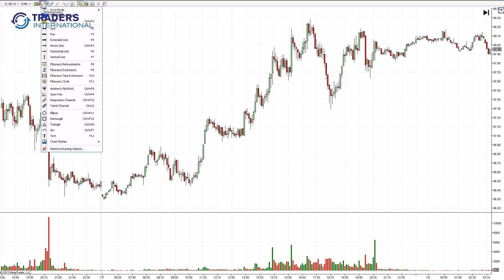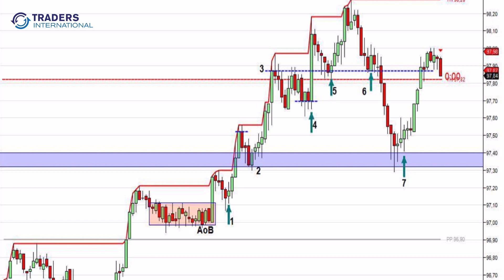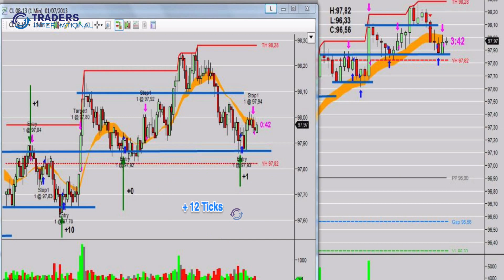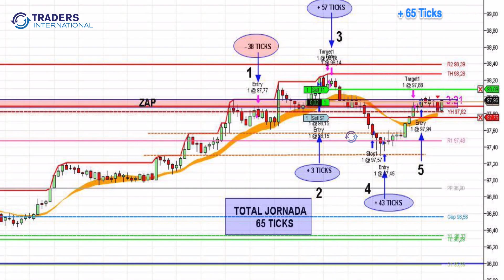Análisis de Mercado por Vicens Castellano. CL 01/07/2013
Análisis de la jornada en el Mercado de Futuros del Crudo en la jornada del1 de julio de 2013. Te mostramos la estructura de mercado en la sesión del día y como los alumnos de Traders International sacan provecho de estas oportunidades de inversión. Si deseas asistir a una sesión informativa y conocer todo nuestro programa de formación, visita

Futuro del Crudo, correspondiente al primer día de julio de 2013 acorde a la metodología de Traders International. Esta es la acción del precio para la jornada, tenemos que destacar que en el día anterior vimos un claro incremento de volumen en velas bajistas, que nos hacía pensar en posible zona de acumulación. Esta zona de acumulación se expresó en la jornada de hoy llevando el precio a hacer nuevos máximos. Vemos que lo hizo de la siguiente forma. Tenemos un salto en esta zona que fue retesteada en varias ocasiones, a partir de ahí arranca un movimiento alcista que nos indica cierto compromiso profesional al alza. Cuando el precio se acerca a la zona en la que la en la jornada anterior apareció la oferta, no responde cayendo. Vemos que este movimiento es muy acelerado, pero este otro movimiento se dilata en el tiempo. A partir de esta estructura el precio hace una vela que indica compromiso profesional al alza y que lleva el precio por encima de este nivel. El precio retestea el origen de esta vela. Tenemos el siguiente salto en esta zona de aquí y el siguiente salto en esta zona de aquí.

A partir de aquí, vemos un intento de saciar el máximo que fracasa. Un pequeño truco bajista induciendo a la venta, que lleva el precio al alza, y atención porque esta vela acompañada de volumen con un cierre lejos de máximos nos indica posible distribución profesional. Vemos que el precio está testeando estos niveles haciendo una divergencia, es decir, el beneficio de volumen, el precio haciendo nuevos máximos pero sin que el volumen acompañe este movimiento. Tenemos el precio haciendo nuevos máximos pero vemos que el volumen en esta zona no se corresponde, es inferior al volumen, una caída hasta estos niveles y la subsiguiente estructura para el resto.

Lo que queremos es ver de qué manera el conocimiento de esta estructura y del comportamiento que suele seguir el precio nos permite identificar zonas de alta probabilidad, desde las que operar. Veámoslo de la mano de los ejemplos de algunos de los alumnos que están entrenándose con nosotros en Traders International.

Lo primero que aprenden a hacer los alumnos es identificar los movimientos del precio acorde a la estructura del mercado y ver que oportunidades aparecen, en qué dirección aparecen, en qué niveles y por qué motivos. Y después los participantes, lo que hacen es comprometer sus decisiones operando, gestionando la entrada, gestionando la salida, para ir desarrollando la consistencia en la toma de posiciones. Vemos en esta operativa por ejemplo estos 20 tics o en esta otra operativa, estos 27 tics en una operación de 13 tics, una operación de 2 tics y una operación de 12 tics. Recordemos que el valor del tic en este mercado es de 10 dólares por tic y contrató como 27 tics para esta sesión de trabajo que equivalen a 270 dólares por contrato. Tenemos una operación muy limpia en esta zona para 30 tics el precio consolidando, manifestando en esta vela compromiso alcista retesteando esta zona de equilibrio y a partir de aquí una entrada larga para seguir con la tendencia alcista de la jornada. Tenemos 34 tics en esta operativa y un ejemplo de 41 tics con estas operaciones.

Seguimos con esta operativa donde tenemos una primera operación de 12 tics en el mercado cash, y luego dos operaciones una de 16  y una de 15, 48 en la operativa de este alumno y cerramos con este ejemplo de 65 tics.

Si queréis más información sobre nuestros programas de entrenamiento en Traders International podéis visitar nuestra página web donde os podéis descargar gratuitamente el libro electrónico "13 razones por las que fracasan los traders" o podéis llamarnos al teléfono que aparece en vuestra pantalla en horario de oficina para hacernos llegar las preguntas, vuestras inquietudes, o mandarnos un correo electrónico a donde también podéis reservar una plaza en nuestras sesiones informativas donde explicamos cuál es el programa de entrenamiento, cuáles son sus fases, cuáles son sus contenidos, materiales, tiempos, etc.

Deseamos que esta información haya sido de tu interés y que tengas un muy buen trading.